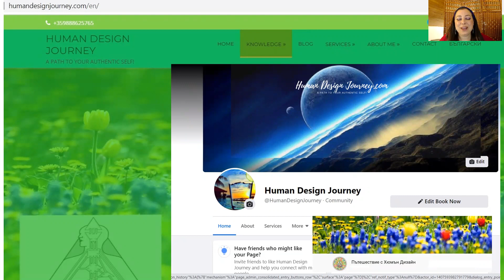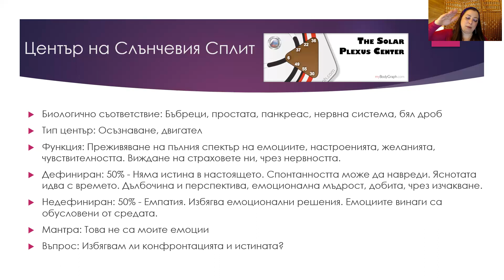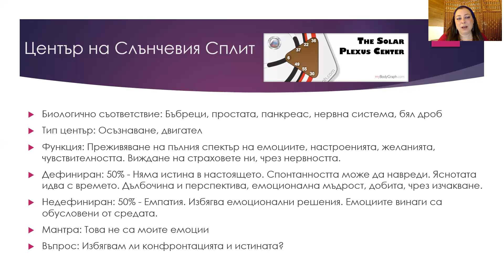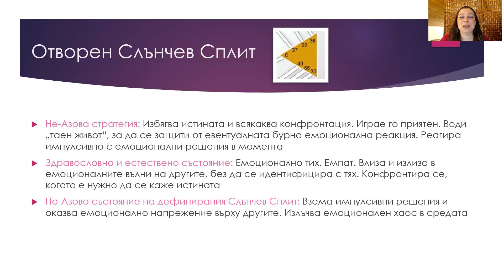Център на слънчевия сплит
Биологично съответствие: Бъбреци, простата, панкреас, нервна система, бял дроб
Тип център: Осъзнаване, двигател
Функция: Преживяване на пълния спектър на емоциите, настроенията, желанията, чувствителността. Виждане на страховете ни, чрез нервността.
Дефиниран: 50%
Недефиниран: 50%
Мантра: Това не са моите емоции
Въпрос: Избягвам ли конфронтацията и истината?